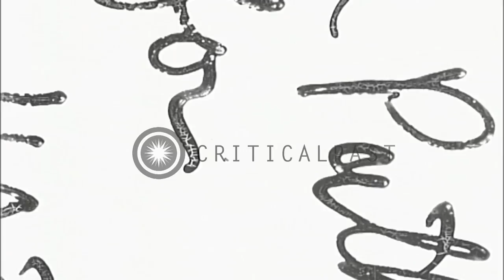Secretary George C Marshall makes a short speech,United States HD Stock Footage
Secretary George C Marshall makes a short speech,United States

Secretary George C Marshall climbs up steps of the State Department building. He enters State Department building. The Secretary makes a short speech about the responsibility he feels for his new post. Secretary Marshall sorting his speech papers in his office room. Flags of Department of Justice and United States are placed beside his desk. Location: Washington DC. Date: February 21, 1947.

57,000+ broadcast-quality historic clips for immediate download.